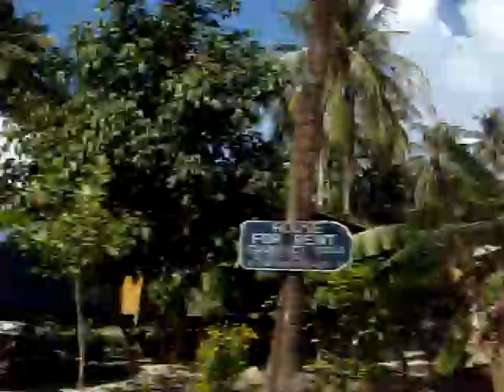tongsala to seetanu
The rd from tongsala to seetanu bungalows, koh phan gnan.